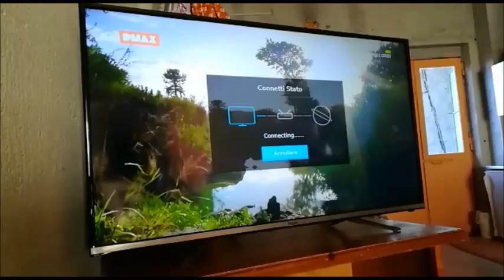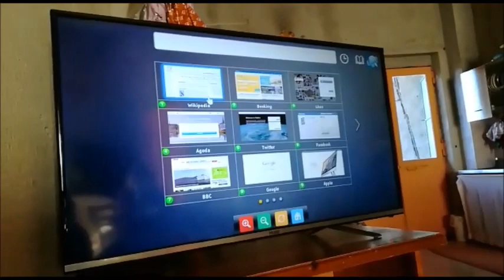haier smart tv